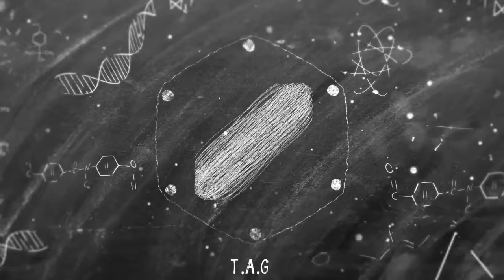Pure Fear ||The Forest Solo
Super terrifying i will definitely say that!